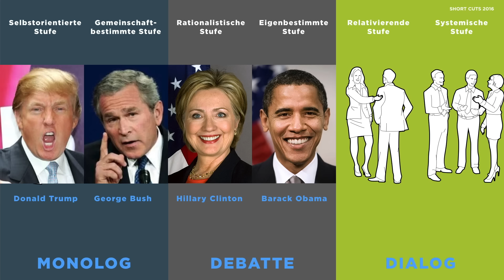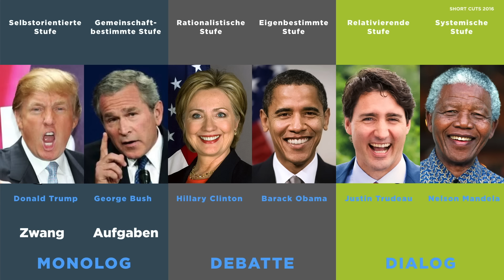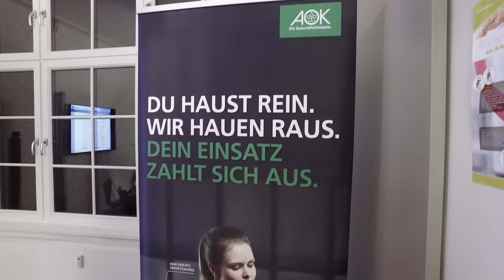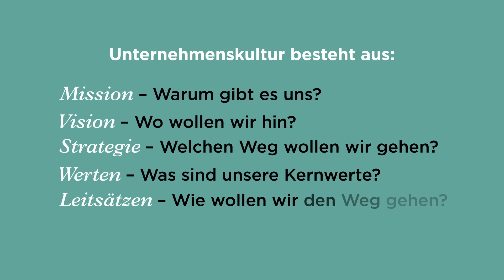Evolution von Führung und Unternehmenskultur mit SHORT CUTS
Die Kultur eines Unternehmens ist geprägt von seiner Identität, die ganz besonders von den Werten bestimmt wird, die im Unternehmen er- und gelebt werden. Wie sich damit in fünf Schritten eine wertvolle Arbeitgebermarke entwickeln lässt, beschreibt unser Whitepaper Fordert es gern gleich kostenlos an.

Es lohnt sich, wenn Mitarbeitende und Führungskräfte sich bewusst machen, welche Werte sie als Unternehmen verkörpern, wie sie miteinander umgehen, wie sie Beziehungen pflegen, wie sie kommunizieren – innerhalb des Unternehmens und außerhalb.
Der Workshop zur Evolution von Führung und Unternehmenskultur fand in Zusammenarbeit mit den Kooperationspartnern Great Place To Work® der AOK Nordost (nordost.aok.de), der Business-Coachin Birgit Permantier den Beratungsunternehmen Visio Real Consult und FitGutSchein statt.